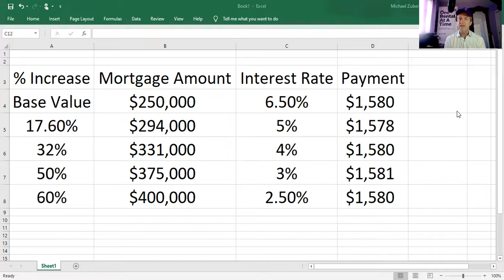Real Estate Prices NEED to go UP 60% from 2007 Peek Before they Can Be considered in the Same Bubble